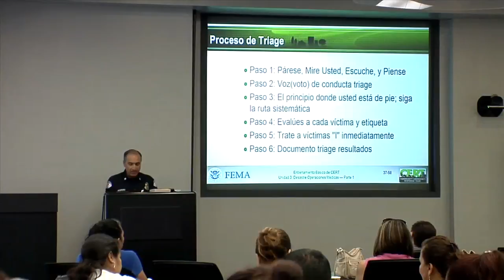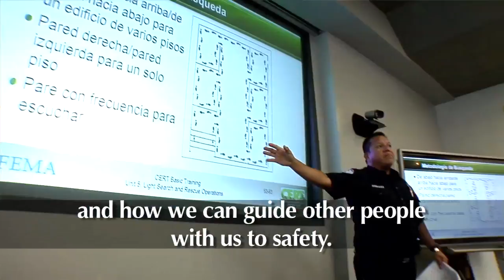iClip - Spanish Language Long Beach CERT Training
Community Emergency Response Team's (CERT) mission is simple: "Do the greatest good for the greatest number of people" when a major disaster strikes our community.

For Long Beach CERT, that means that when a major disaster does strike, Long Beach has trained, Spanish language  CERT Volunteers with the skills & knowledge to assist neighbors, co-workers and professional rescue personnel.

Have you gone through Long Beach CERT training?